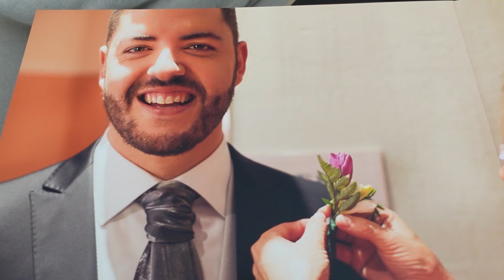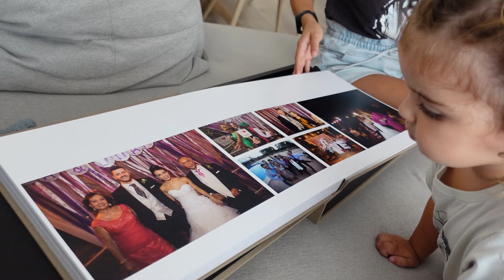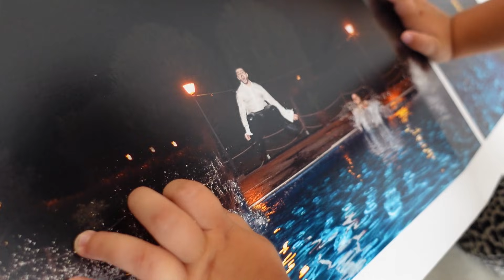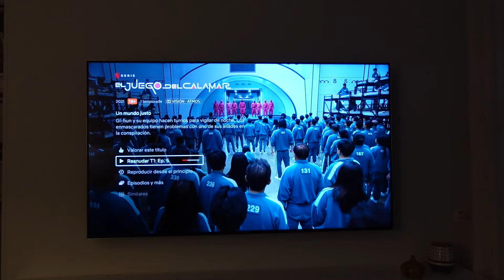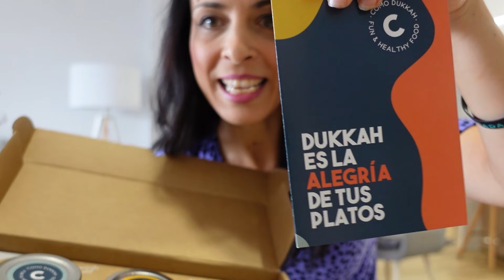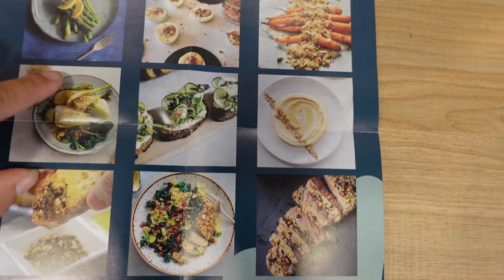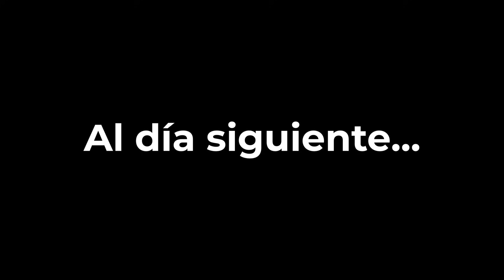Isa se prueba su vestido de novia, ¡es nuestro aniversario de boda!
Isa se prueba su vestido de boda después de 7 años y Marta reacciona, ¿Le quedará bien? Compruébalo en este vídeo.

🛍️ ESCAPARATE DE AMAZON

🔝 VÍDEOS MÁS VISTOS EN EL CANAL 🔝

❓¿QUIENES SOMOS?
¡Hola a todos! Somos Juanmi, Isa y nuestra pequeña marta. Una familia emprendedora que comparte sus historias diarias y que nos gustaría que nos acompañaras en nuestro día a día. Vivimos en pueblo costero de Murcia, llamado Águilas. Respecto a nuestros gustos, nos encanta viajar, vivir experiencias con nuestra pequeña marta, reírnos, divertirnos y sobre todo ser productivos en nuestro día a día. ¿Te interesa? ¡Pues acompáñanos en nuestro vlog!